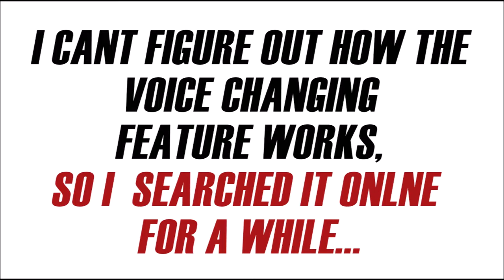Detective Conan Voice-Changing Bow-tie Quick Unboxing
YOU MAY ALSO LIKE:
Made a Darksaber using chopping boards and a used plastic face shield PART 2(Blade) :

but they only ship to specific countries.